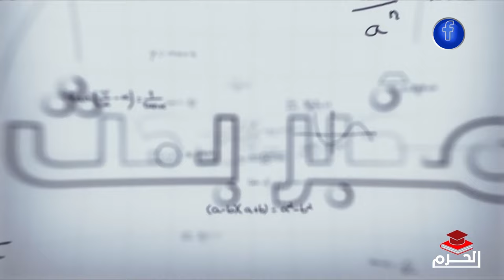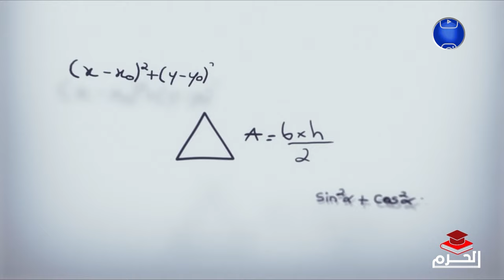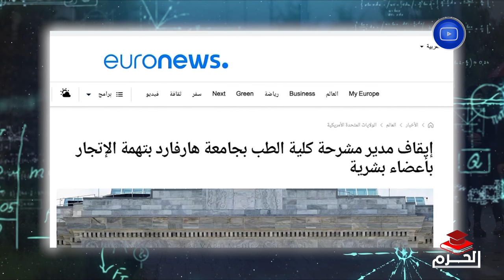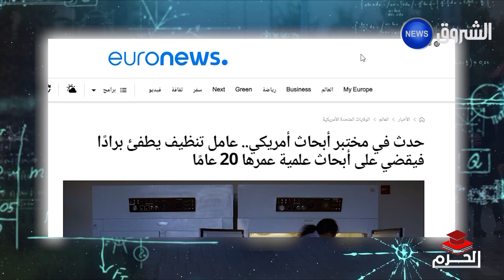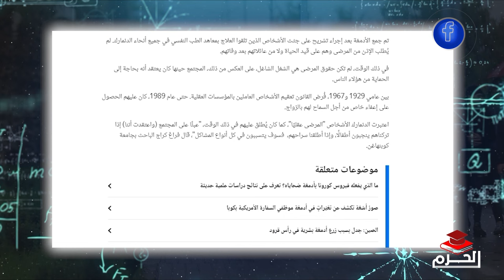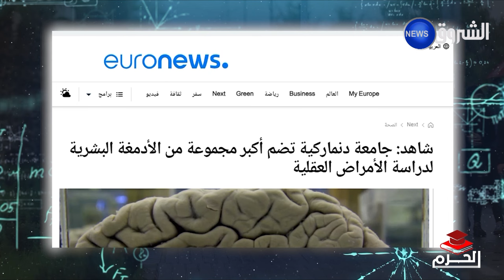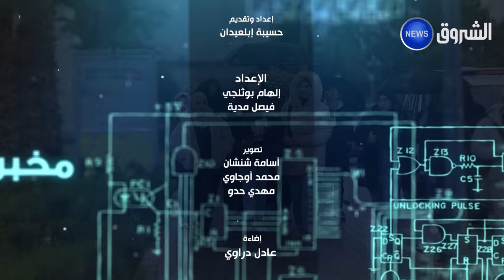الحرم | العدد الأول للحصة التي تتناول مواضيع حول شيقة ومثيرة بكل مايهم الجامعات